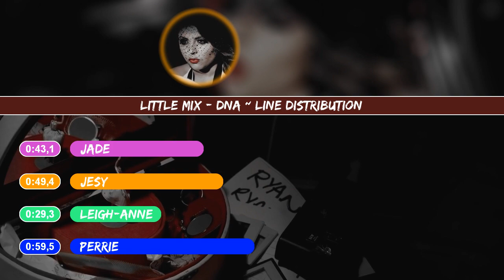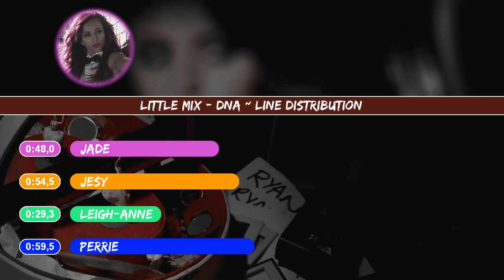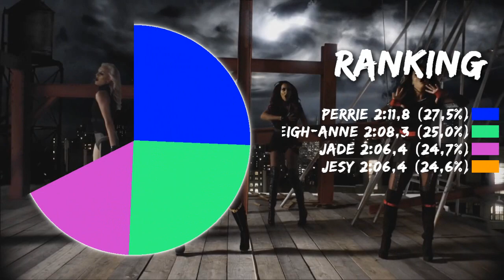Little Mix - DNA ~ Line Distribution